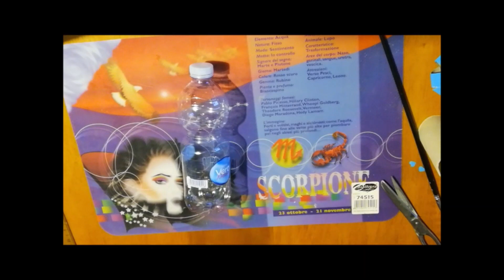pupazzo di neve fai da te facile ,veloce e divertente per bambini fatto con materiale di recupero.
pupazzo di neve fai da te  facile, veloce e divertente per bambini
fatto con materiale di recupero.
materiale occorrente:

bottiglia piccola o grande,
cartoncino,
lana,
cotone,
tovaglioli di carta,
colla a caldo,
foglio bianco e arancione,
forbici...
buon divertimento!!

RICORDATE:
 le creazioni che fate potete mandarmele sul mio canale Instagram, dove le pubblicherò..